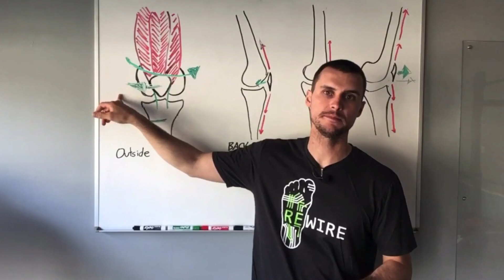Axiom Therapy and Performance, LLC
Axiom Therapy and Performance, LLC is a personal training and physical therapy studio serving the Columbus area. If aches and pains are limiting your ability to participate in consistent physical activity, or you're not sure how to progress towards your physical aspirations, ATP can provide the direction and guidance you need!